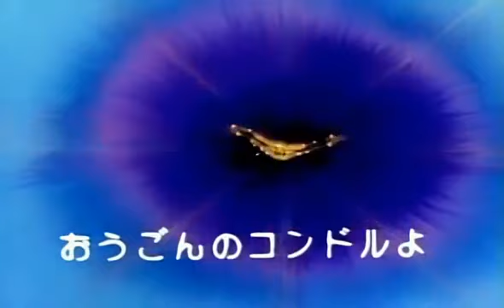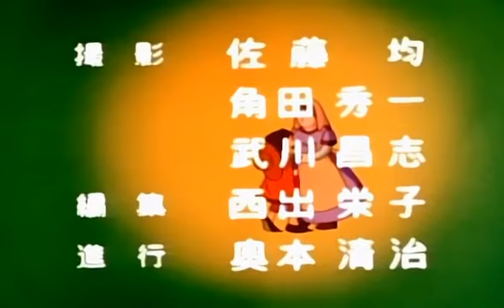شاهد كرتون | النسر الذهبي ببيرو - الحلقة 1 HD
تدور احداث القصة حول بطلها ببيرو وهو فتى في العاشرة من العمر كان يبحث عن الألدرادو لأنه حسب معلوماته كان والده هناك، كارلوس الرجل الذي بسببه بدأت القصة, كانت قريته تعاني من الفقر وقلة الموارد الغذائية فقرر السفر إلى مدينة الإلدورادو ليس بحثاً عن الذهب لكن لأنه سمع بخرافة تقول (أن هناك شئ في الإلدورادو يجعل الهنود الفقراء سعداء) وهو النسر الذهبي, فانطلق مسافراً وكان رمزاً للخير ومساعدة الآخرين فكانت كل بقعة مر بها يترك فيها أثراً طيباً يذكره الآخرون من بعده ويخبرون به ابنه.

ببيرو الذي هو فتى كان يعيش في قرية فقيرة بين قرى جبال الانديز في ظل والديه وإخوته الصغار لكن بسبب ظروف المعيشة الصعبة ولانه كان الفتى الوحيد في قريته فكان يعيش وحيداً وكان لتلك الوحدة أثراً قوياً على شخصيته وأخلاقيته، فكان أنانياً عنيداً كتوماً لا يحب ان يتدخل أحد في اموره، لكن تلك تغيرت تدريجياً بسبب التجارب خلال رحلته إلى مدينة الإلدورادو._